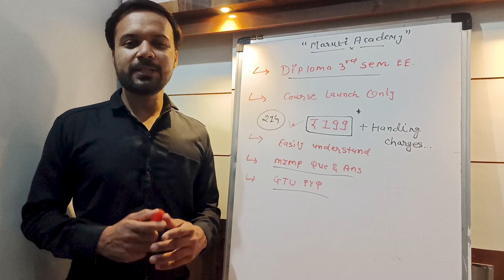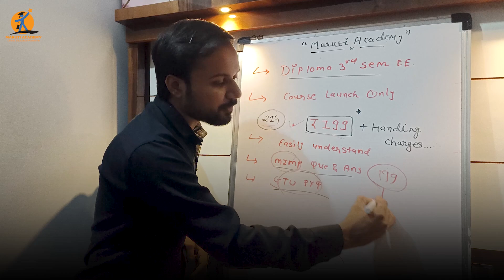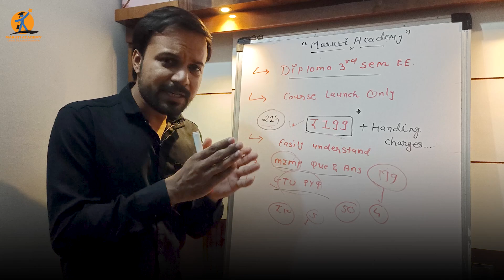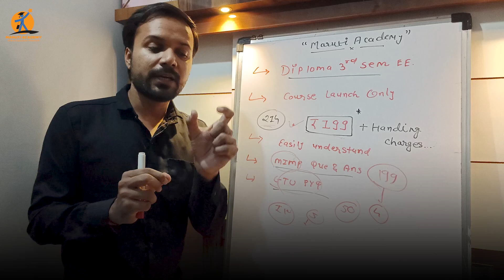COURSE LAUNCH / Diploma electrical engineering sem - 3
in this video our application New course launching video for Diploma electrical engineering sem 3 students... so you must watch this video and maximum share with your friends and also download application on Play Store -
 MARUTI ACADEMY

🎯 ELECTRIC ENGINEERING SEM 3 PDF MATERIAL COURSE 🔗

MARUTI ACADEMY INSTAGRAM
maruti _academy